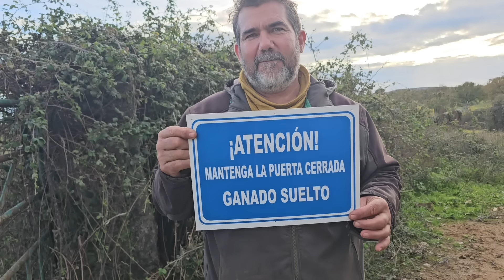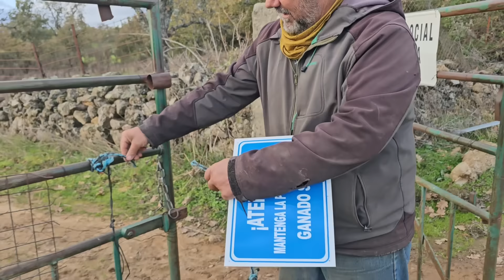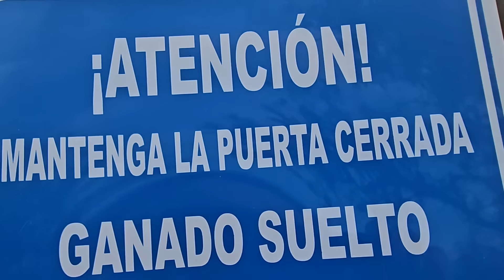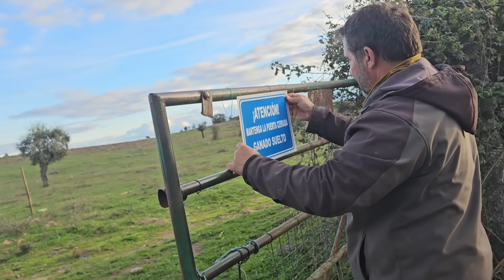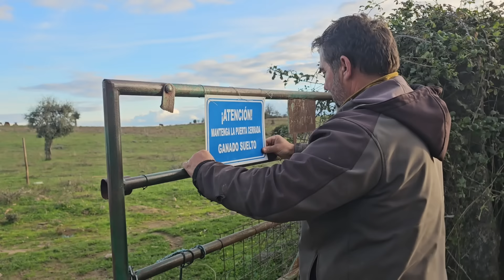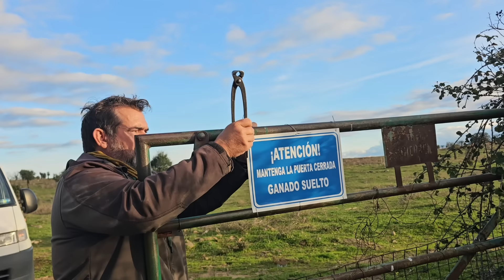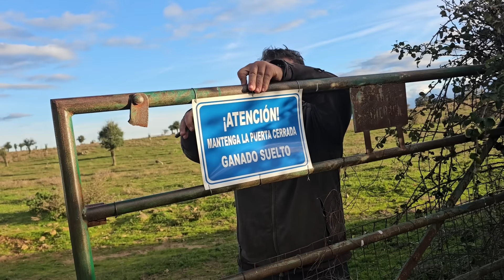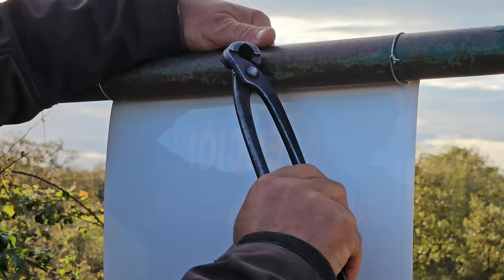¡No me dejan ni comer!🤦‍♂️